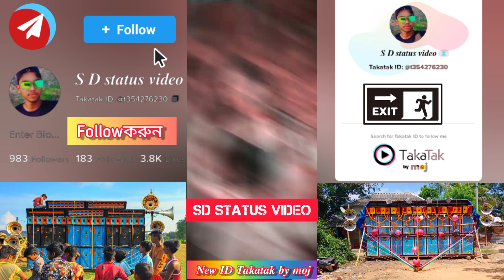ভগবন্তপুর এ কে জিতল এই কম্পিটিশনে পূর্ণিমা সাউন্ড না বাসুদেব সাউন্ড (🏆👑)🔥🆚🔥?